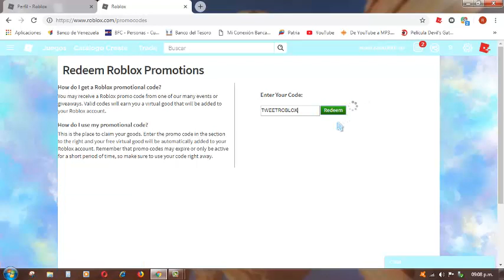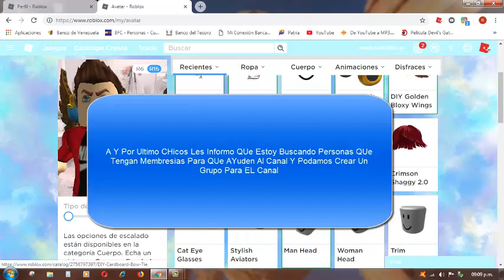Como Tener El Pajarito Twitter En Roblox Gratis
Hola Amigos De Youtube Hoy Les Traigo Un Nuevo Video Para El Canal,Les Enseñare A Como Obtener El Pajarito De Twitter En Roblox Completamente Gratis

Recuerden Cualquiera Persona QUe QUiera Ayudar AL Canal Solo Diganme Nescecitamos Un Grupo Para El Canal
★★Codigo: TWEETROBLOX
★★Comenta Cualquier Duda Que Tengas
★★Mis Metas
»»50 Suscriptores**(Ya Casi)**  √♥
»»100 Suscriptores
»»150 Suscriptores
»»200 Suscriptores
»»250 Suscriptores
»»300 Suscriptores
»»350 Suscriptores
»«400 Suscriptores
»»450 Suscriptores
»»500 Suscriptores
★★★★★★★★Videos Sugeridos★★★★★★★★

  PRONTO!!!

★★★★★★PREGUNTAS FRECUENTES★★★★★★

1-: Cuantoos Años Tienes?? R= Tengo 14 Años
4-: Donde Vives?? R= Vivo En Venezuela
5-:!!